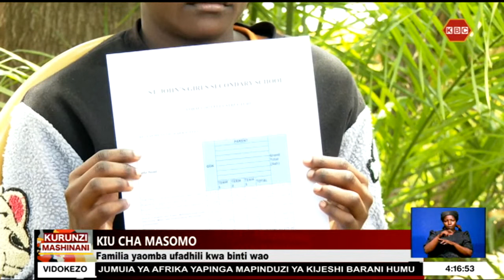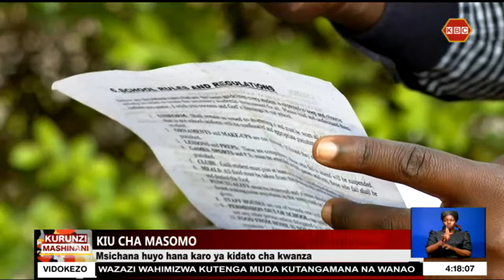Familia yaomba ufadhili wa karo kwa binti wao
Familia moja katika mtaa wa Mukuru Kwa Njenga jijini Nairobi inahofia kwamba mwanao atalazimika kurudia darasa la nane baada ya kukosa kupata karo kumwezesha kujiunga na shule ya upili. Daphine Iminza aliyepata alama 365 katika mitihani wa kitaifa wa darasa la nane alipata mwaliko wa kujiunga na shule ya kitaifa lakini ndoto yake ya kujiunga na shule hiyo inazidi kudidimia kutokana na matatizo ya kifedha yanayoikabili familia yake.